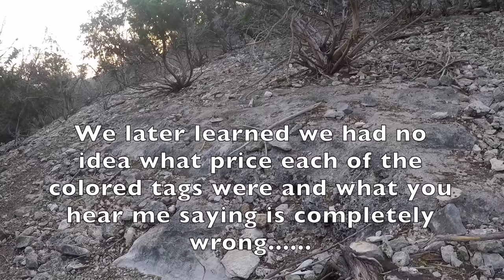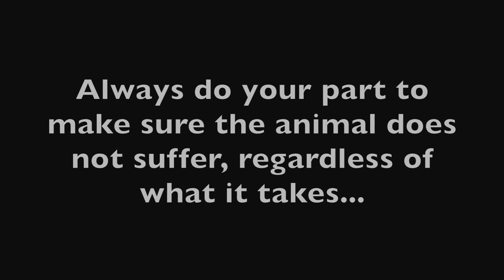South Texas Ram Hunt EP. 2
First morning of the hunt. We laid down a nice big Black Hawaiian Ram. Hope you guys enjoy and make sure to leave us any questions you make have in the comments.

Weapon: Mathews Triax